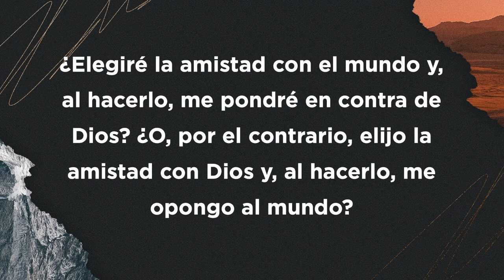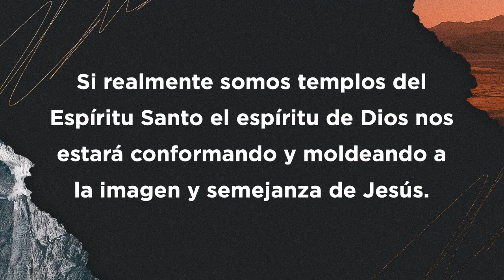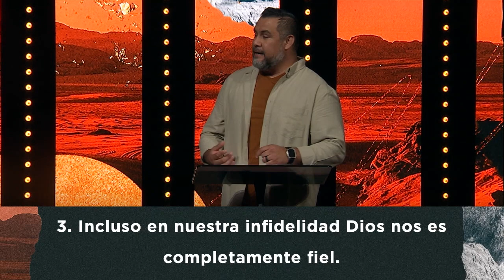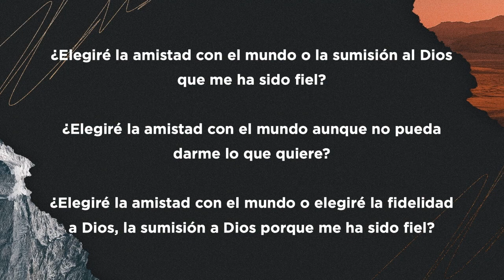10.07.2023 || amistad con el mundo || Pastor Alex Zuniga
Pastor Alex Zuniga
Santiago 4
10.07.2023